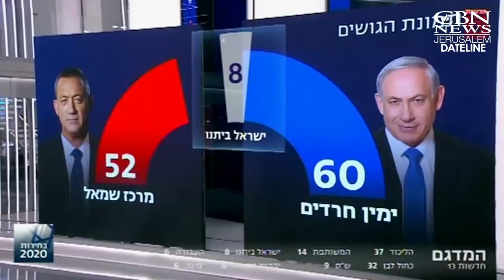Netanyahu Celebrates 'Biggest Win of My Life', But Still Short of Majority to Stay in Power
christiannews live livenews SOTU christiannewsfeed christiannewswire christian christlike christianity faith What's coming up next?